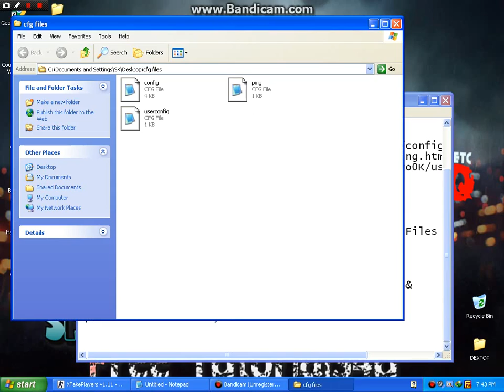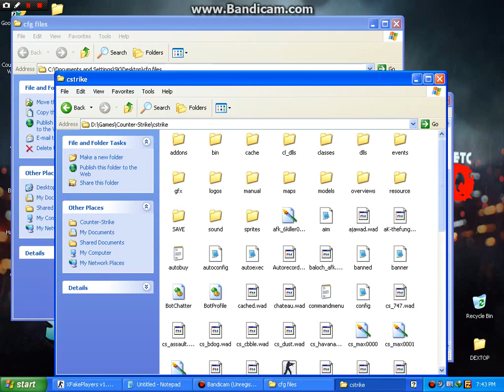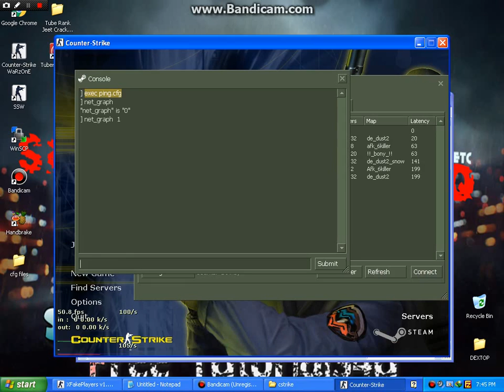Low Ping in CS 1.6 | Get High FPS in CS 1.6 [100% Working]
In this Tutorial i'm gonna Guide you About " How to Low Your Ping & Get High FPS in CS 1.6 For Free! "
It's 100% Working Tutorial ... Complete guide about how to low your ping & No Lag in CS 1.6 Settings .

You must Have To Download Files : "config.cfg , userconfig.cfg , ping.cfg"

This will 100% Low Your Ping in your CS 1.6 Servers ...
& Get your Game High FPS maximum : 100FPS in CS 1.6
Low Ping in CS 1.6 | Get High FPS in CS 1.6

What is ping? - Computer Hope
What is a low ping rate? - Games - PC Gaming - Tom`s Hardware
Easiest way on how to lower your ping on games (With Proof ...
How To Reduce And Lower Your Ping In Online Games On ...

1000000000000 FPS (1 TRILLION) Ultra High-Speed Camera HD ...
Afbeeldingen van high fps
High frame rate - Wikipedia, the free encyclopedia
History of frame rates in cinema
Usage in the film industry
Out of the cinema
How to improve fps in games - How-To - PC Advisor
High Frame Rate Video Playback - Red
Compare frames per second: which looks better?
fps1000 - The low cost high frame rate camera by Graham Rowan ...
Your Best Options for High Frame Rate Filmmaking
Phantom Camera Products - Phantom High Speed Cameras | Award ...
FPS1000: The low cost, high speed slow-mo camera - Gizmag